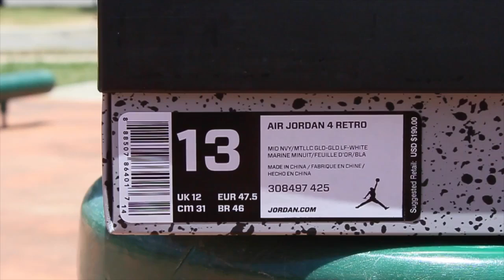The Most UNDERRATED Jordan Release Ever + Custom SNEAKERHEADS Laces Review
Since its Thursday i thought id show a tbt of the Air Jordan IV Retro "Dunk From Above" which is laceswap upgraded with our Exclusive SNEAKERHEADS "Leather (Navy)" LE Custom Laces!!!

SNEAKERHEADS_ CLOTHING_LINE
WE THE BEST in the LACESWAP GAME!!!